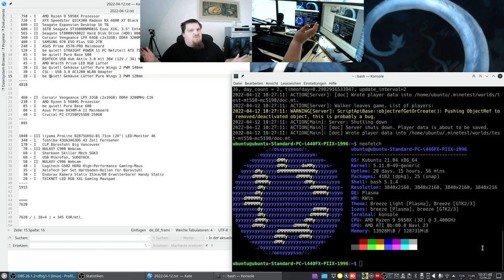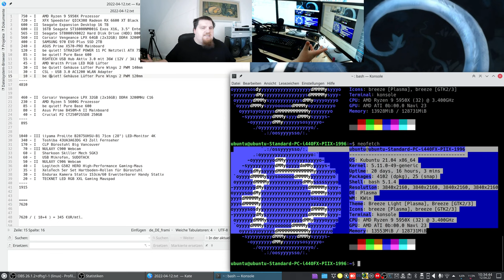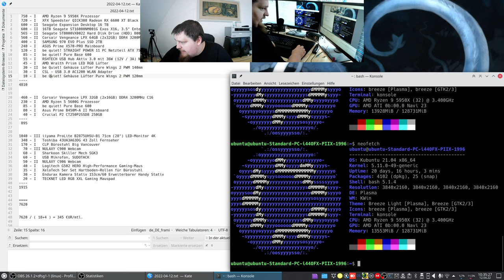Meine LetsPlay Situation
Wie geht es mit meinen LetsPlays weiter ?
hier erfahrt ihr es ^^